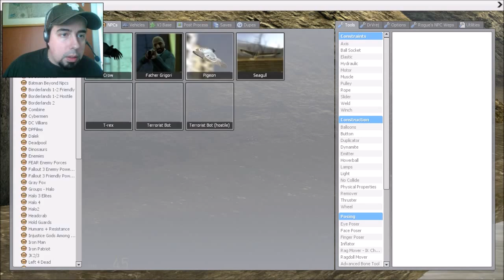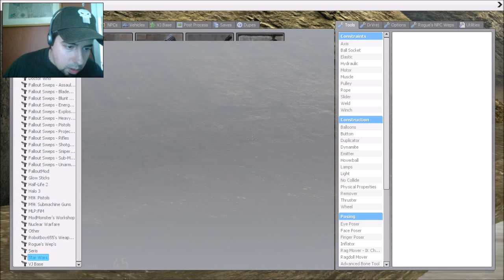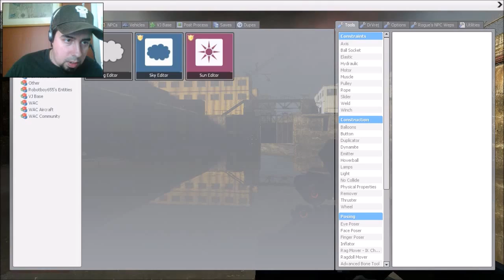Cheating at Half-Life 2 with Garry's mod / part 4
Still trying to finish up route canal,we start to see what happens when I decide to throw in random enemy's and use nuclear weapons.